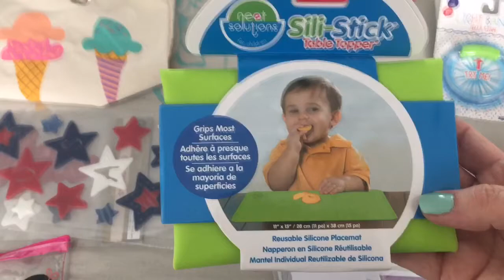Target HAUL+ 1,000 subscriber giveaway update!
I'M BACK! After taking care of a few things in my personal life, I'm back!